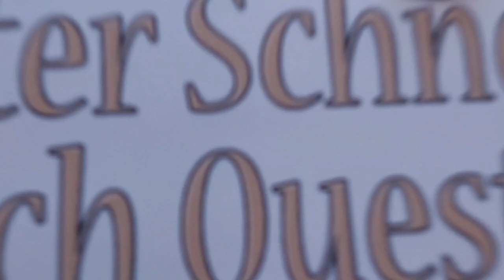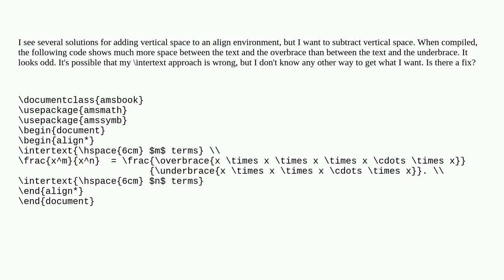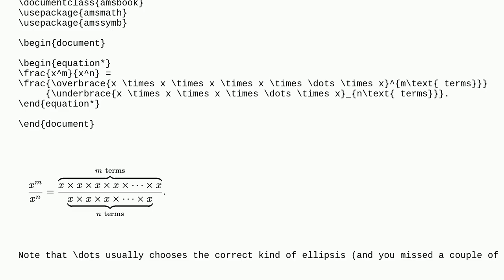Tex: Vertical spacing in align environment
Vertical spacing in align environment

A special thanks goes out to the community

  align